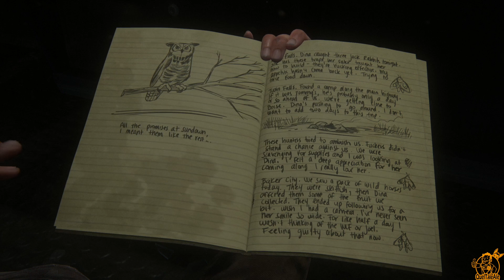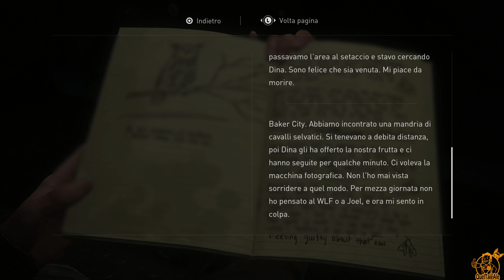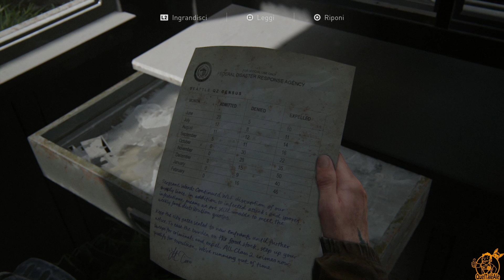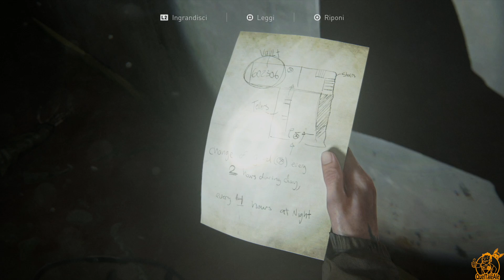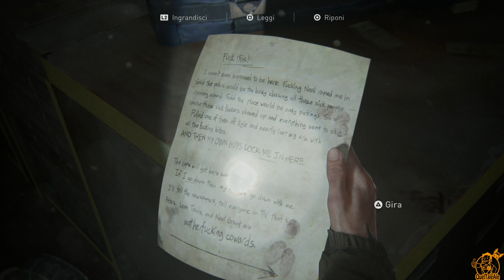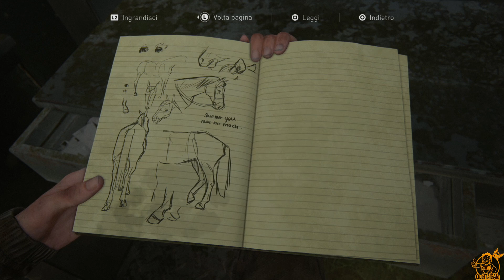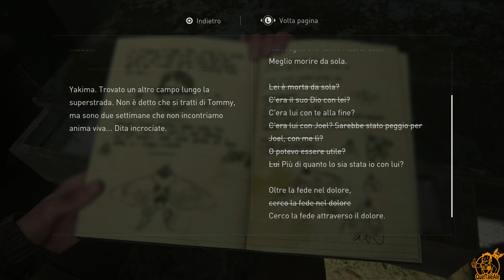INCUBI E PAURE | The Last of Us Part II - Gameplay ITA - Walkthrough #05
Si prosegue tra rischi, pensieri ed emozioni
Acquista The Last of Us 2